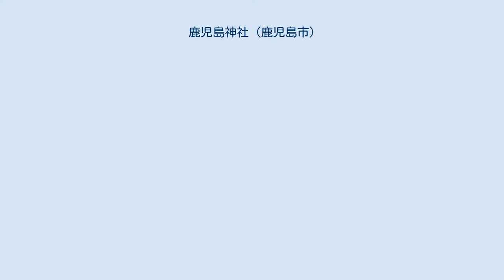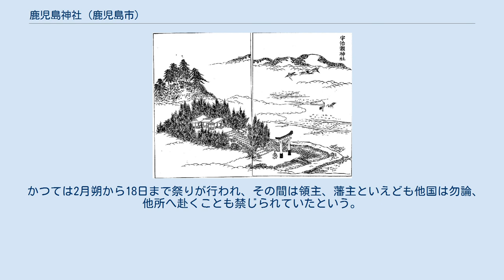鹿児島神社 (鹿児島市)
江戸期の宇治瀬神社の絵図（三国名勝図会第三巻より） 鹿児島神社（かごしまじんじゃ）は鹿児島県鹿児島市草牟田二丁目に鎮座する神社。
旧くは「宇治瀬（氏）神社」と称された国史見在社で、旧社格は県社。
鹿児島一円の地主神と伝えられ、藩政時代には鹿児島三社（一之宮神社、鹿児島神社、川上天満宮）のうちの一社とされ、二之宮とも呼ばれていた。
鹿児島県護国神社に隣接する。
 豊玉彦命、天津日高彦火々出見尊、豊玉姫命、豊受大神の4柱を祭神とする。
彦火々出見尊（山幸彦ともいう）と豊玉姫命は夫婦神、豊玉彦命は豊玉姫命の父神である海神の大綿津見神の別称とされる。
 また、「開聞十八社の其一所」で、「祭る所は龍神たるべく、二月の祭より宇都瀬といい、十月より宇津佐とい」ったという。
 社伝によると、彦火々出見尊（山幸）が綿津見宮に行かれた折、豊玉彦命は心を尽くして彦火々出見尊に仕えられたが、其の誠忠偉勲の功を称える為、彦火々出見尊の御子の鵜草葺不合命が創祀されたと伝えられる。
 創建年代は不詳であるが、『日本三代実録』貞観2年（860年）3月20日条に「薩摩國従五位下鹿児島神に従五位上を授く。氏神は鹿児島の地主神なり」と記された薩摩国「鹿児島神」に充てられるので、平安前期以前に創建されていたのは間違いない。
 当神社は、往古は錦江湾に浮かぶ「神瀬の小島」なる島に鎮座していたといわれており、山手にありながら「海の神」として崇められてきたのもこの伝承を裏付けるものと考えられる。
 当神社の石鳥居は、かつて桜島の袴腰地区にあった「神瀬の小島」の遥拝所の鳥居で、その当時のものと伝えられている。
 旧名の「宇治瀬（氏）」とは、当神社のかつての鎮座地、錦江湾の「神瀬の小島」にかかる瀬のいと早く渦巻く様とも、また昔当神社前を流れていた甲突川のその早瀬の逆巻く様からきているともいわれている。
 また、『三国名勝図会』によると甲突川という名前自体が、当神社の例祭の月（2月、10月）を「神月（こうつき）」と称したことに由来し、「神月川」から現在の名称に変わったという説もある。
 古来上下から尊崇されたが、応永年中（14世紀末から15世紀中頃）に島津元久によって社殿が建立されるなど島津氏による崇敬も篤く、藩政時代には家久以下代々の薩摩藩主から鹿児島三社（一之宮神社、鹿児島神社、川上天満宮）のうちの一社（二之宮）とされ、家督を相続するとまず初めに当神社に参詣する例とされた。
 安政6年（1859年）には正一位の位記が授けられた。
明治5年（1872年）に県社に列した。
 「鹿児島神社」は垂水市にもあり（鹿児島神社、別名「下宮神社」）、霧島市の鹿児島神宮も古名を「鹿児島神社」という。
3つの鹿児島神社を直線で結ぶと桜島を囲む二等辺三角形になり、これらの神社は元々は桜島（古くは鹿児島と呼ばれたとする説がある）を神体として祀る神社だったとする説もある。
 かつては2月朔から18日まで祭りが行われ、その間は領主、藩主といえども他国は勿論、他所へ赴くことも禁じられていたという。